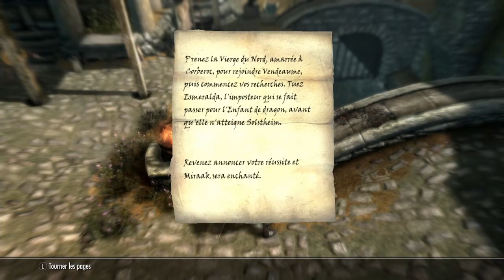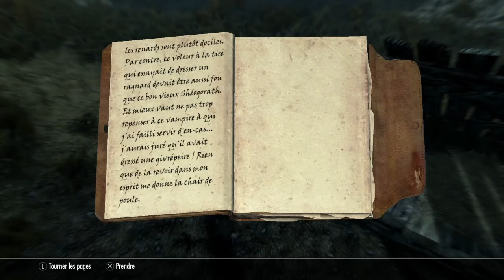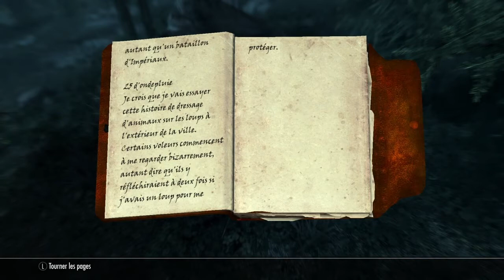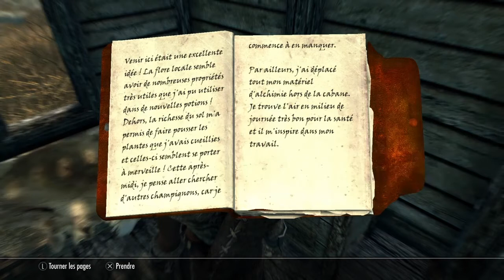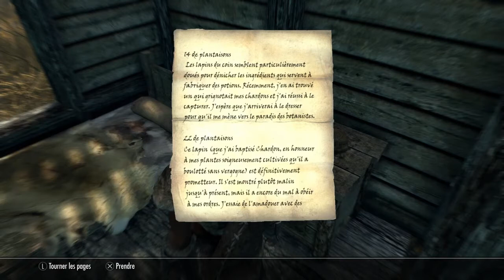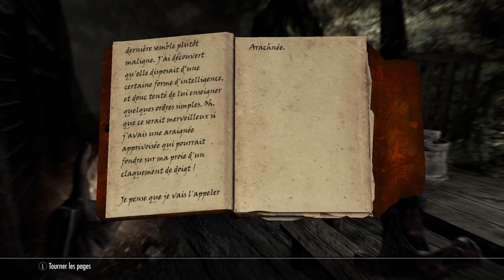Skyrim-Episode 4: Familiers de Bordeciel (1/2)